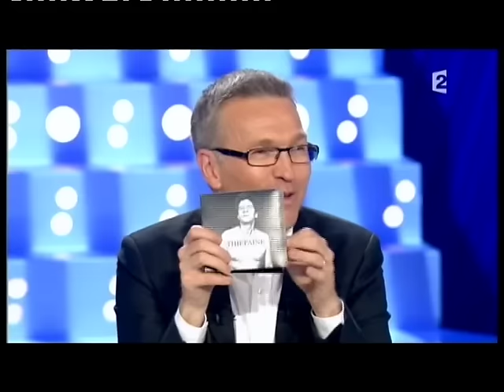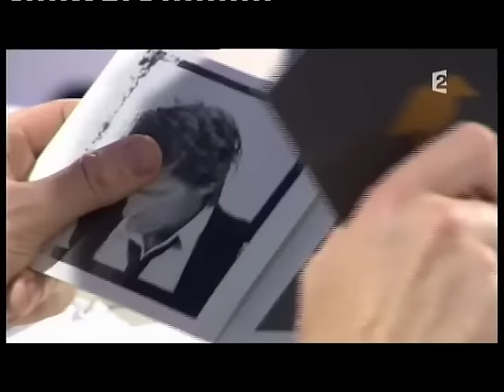Hubert-Félix Thiéfaine - On n’est pas couché 19 mars 2011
Hubert-Félix Thiéfaine
Album "Suppléments de Mensonges"
19 mars 2011
Laurent Ruquier avec Eric Zemmour et Eric Naulleau
France 2